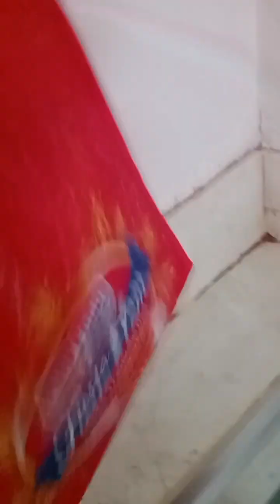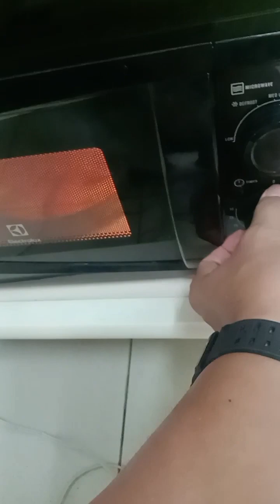lucky new year or unlucky? happy new year everryone 💖💖